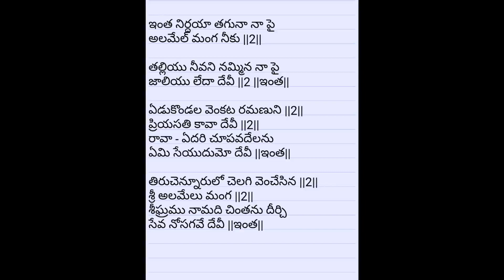297. Ammavari Mangala Harathi// Alamelumanga Harathi// Intanirdaya tagunaa naapai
Maa Ammagaru Smt. Lakshmi Rajyam garu padaru.

Happy to share this with every one
Singer - Smt. Lakshmi Rajyam garu
Akshay Valli